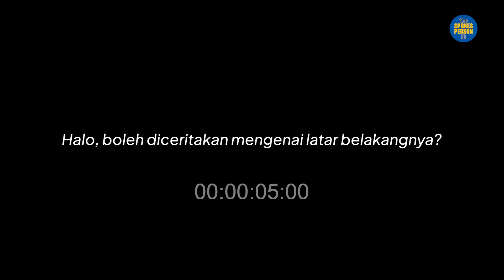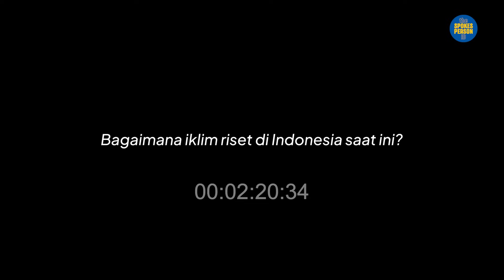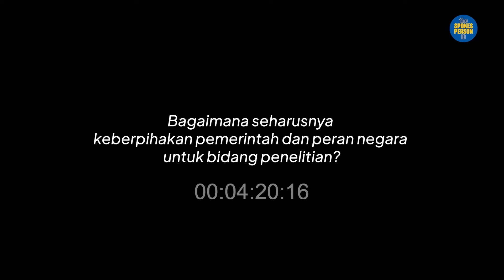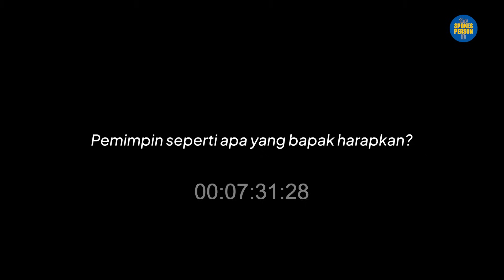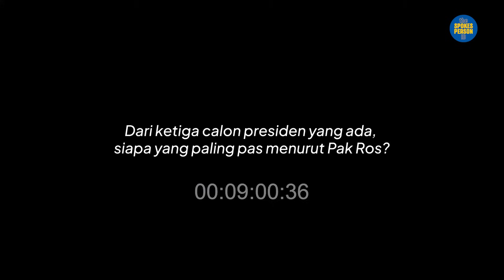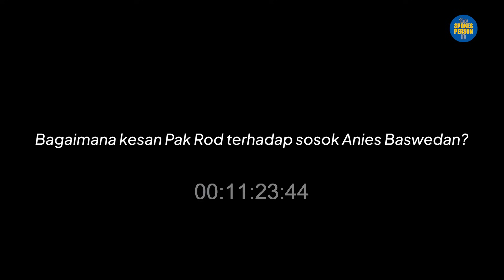Anies Baswedan di Mata Seorang Rosdiansyah | Peneliti dari Surabaya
Rosdiansyah, seorang peneliti, berbagi pandangannya tentang sosok Anies Baswedan. Rosdiansyah meyakini pentingnya riset bagi landasan dalam pembentukan kebijakan. Maka dari itu, keberpihakan Pemerintah dalam membentuk iklim riset yang baik menjadi sangat penting. Bentuk keberpihakan ini bisa berupa sokongan pendanaan penelitian, dan juga mendorong penelitian di perguruan tinggi.

Rosdiansyah merasa perlu memilih pemimpin negara yang paham akan pentingnya riset. Dari ketiga calon, yang terlihat memiliki rekam jejak penelitian adalah Anies Baswedan. Begitu pun dengan Muhaimin Iskandar yang pernah memimpin divisi litbang. Pasangan yang pernah terjun dalam bidang penelitian pastinya akan mengutamakan pembentukan kebijakan berdasarkan hasil penelitian yang realistis.